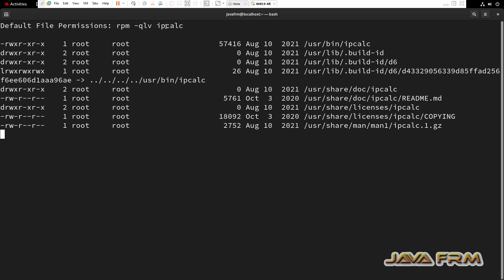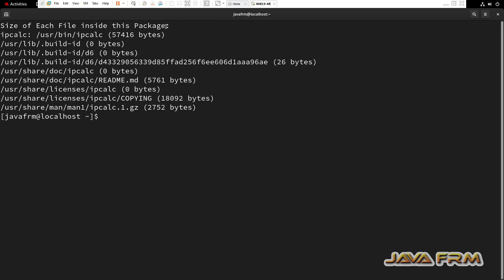Red Hat Enterprise Linux 9 Packages - ipcalc - Full Details of Package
In this video we are going to see RHEL 9 Package. what is ipcalc package ? what are the files associated with that package ? what are the dependencies needed etc.,

rpm -qi ipcalc
rpm -ql ipcalc
rpm -qR ipcalc
rpm -qc ipcalc
rpm -qlv ipcalc
rpm -q --scripts ipcalc
rpm -q --whatprovides ipcalc
rpm -q --whatrequires ipcalc
rpm -q --queryformat '%{NAME}: [%{FILENAMES} (%{FILESIZES} bytes) \n]' ipcalc